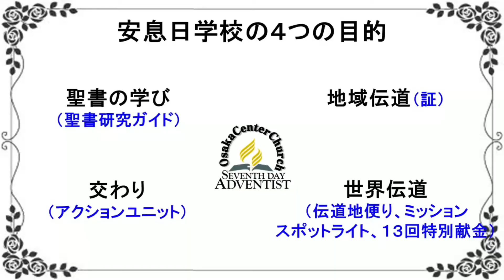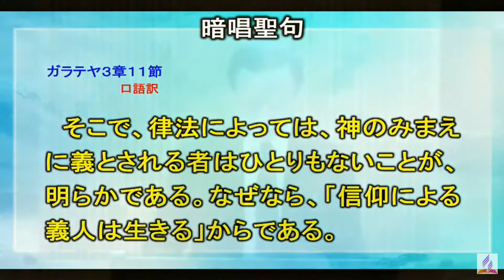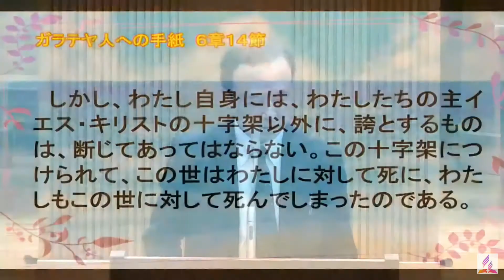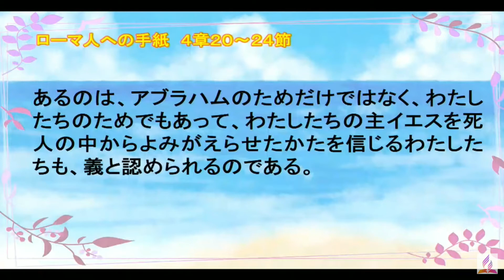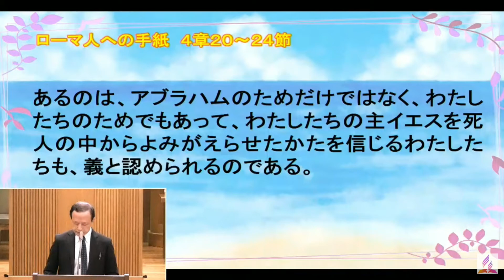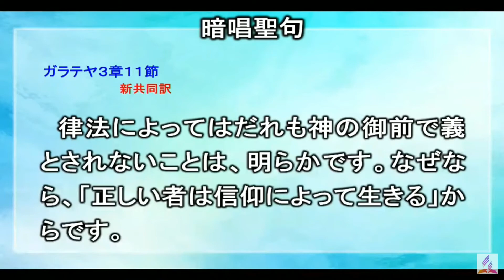2021年6月19日安息日聖書研究ガイド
安息日学校教科2期　第12課「契約 の 信仰」

暗唱聖句
　　律法によってはだれも神の御前で義とされないことは、明らかです。なぜなら、「正しい者は信仰によって生きる」からです。

                       　　　　　　　　　　　　　　　　　　　（ガラテヤ３章１１節　新共同訳）

　　そこで、律法によっては、神のみまえに義とされる者はひとりもないことが、明らかである。なぜなら、「信仰による義人は生きる」からである。
　　　　　　　　　　　　　　　　　　　　　　　　　（ガラテヤ３章１１節
　口語訳）